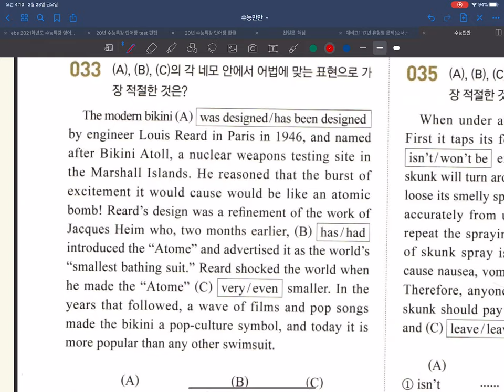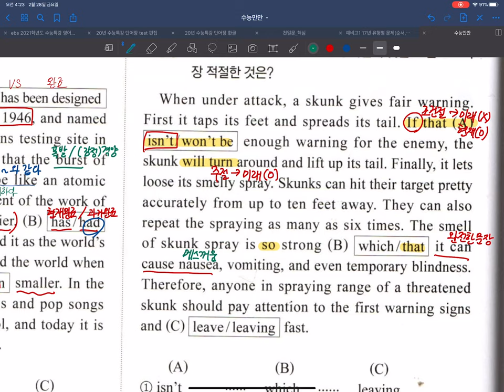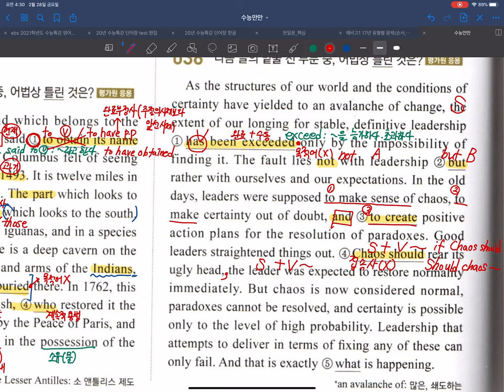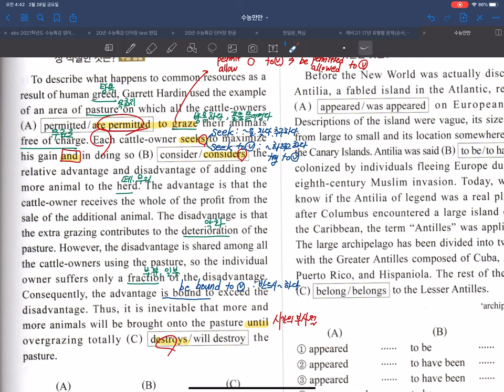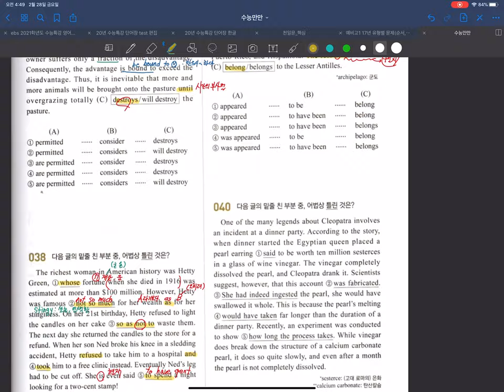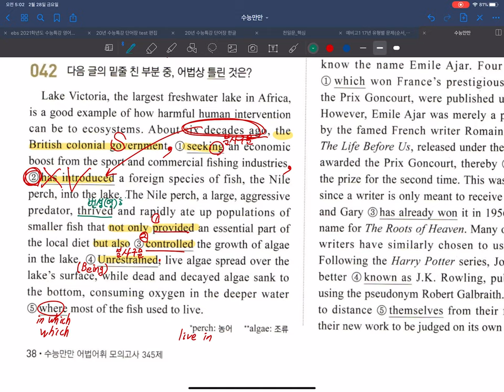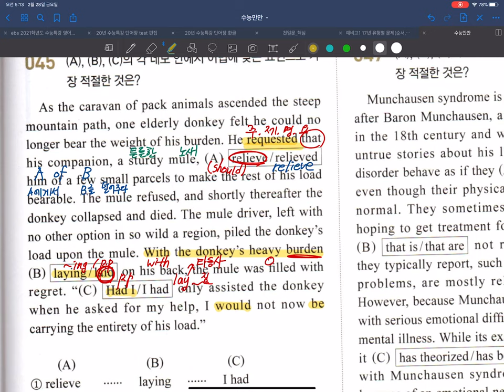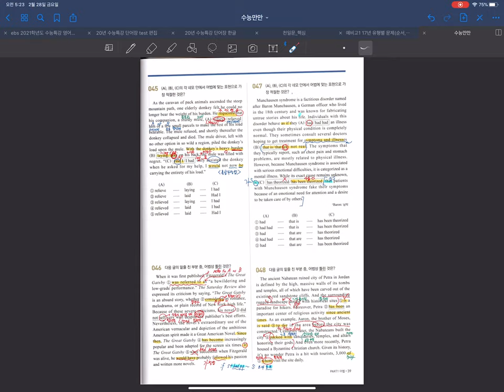수능만만 어법/어휘 345제 (1)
총 2개로 나뉘어져 있습니다^^
여러분들 열공합시다 ~~사랑가득담았습니다